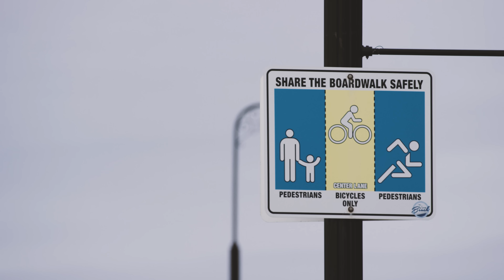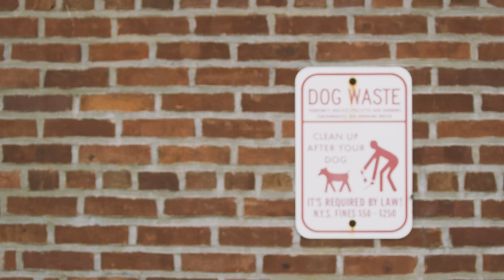Balaram Stack | HOME FIELD | New Era Cap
Each September, as east coast beaches are liberated from summer tourists, Balaram Stack comes home to Long Beach, NY. He comes home for a lot of reasons, but mainly to surf the hurricane swells that spin up the Eastern Seaboard. This is fall on the north east and for local surfers it’s the epitome of patience rewarded.